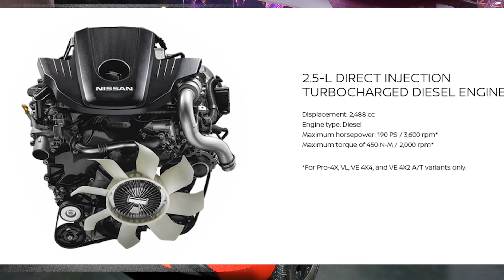2022 NIssan Navara Calibre X Limited Edition Walk Around Review |better than the pro-4x?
New Navara Caliber -X Better Value Than the Pro4-x?